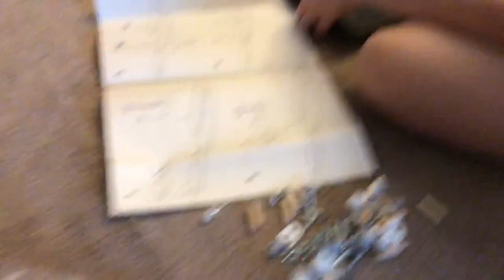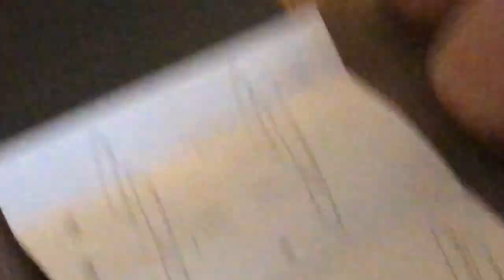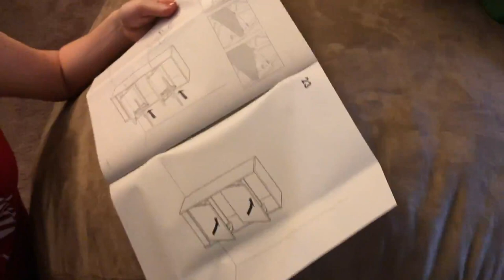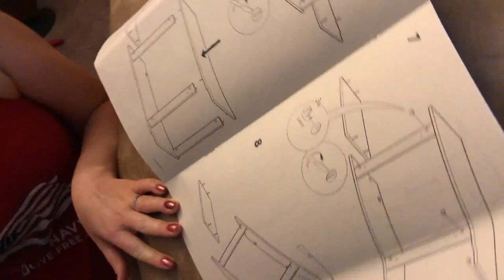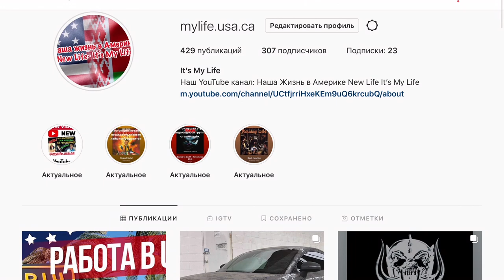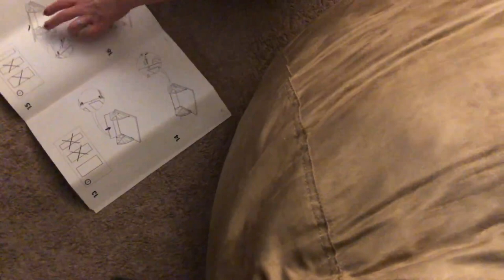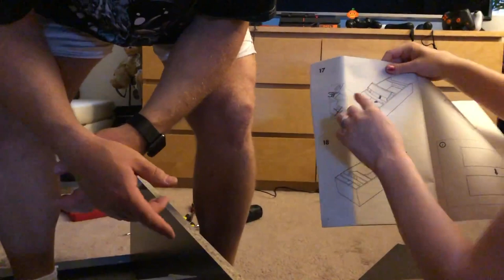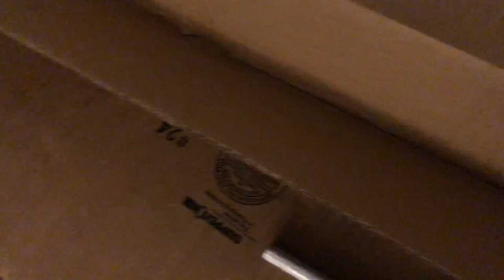Распаковка с IKEA. Обувные шкафчики IKEA. Жизнь в США. Лего для взрослых в Америке. VLOG#319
Влог про магазин IKEA в США вы уже видели на нашем канале. Сегодня собираем то что мы купили: Обувные шкафчики IKEA. Мебель в Америке для дома.